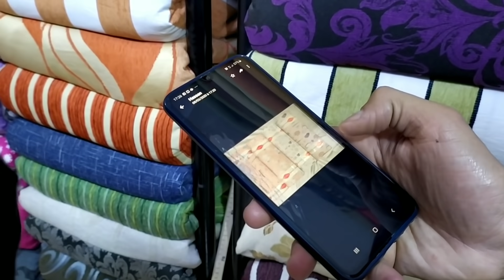طلعي هادشي في راسي / انا وݣانتي أوف الشقا مايساليش /في خاطر اصحاب الروتين وأصحاب الفلوݣات ...